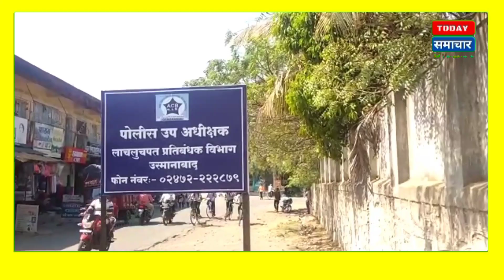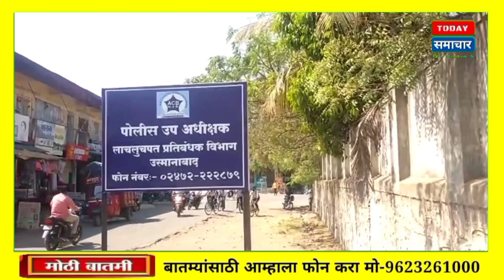उस्मानाबादेत आलका सांगळेला दोन हजाराची लाच घेताना पकडले !